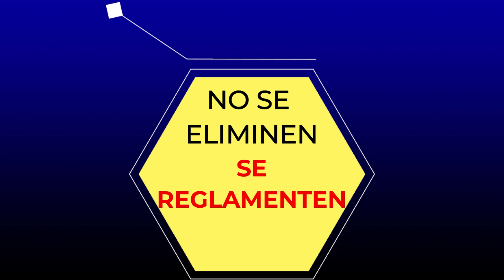DOCUMENTAL EN DEFENSA DE NUESTRAS TRADICIONES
✅MÁS VIDEOS DE NUESTRO CANAL